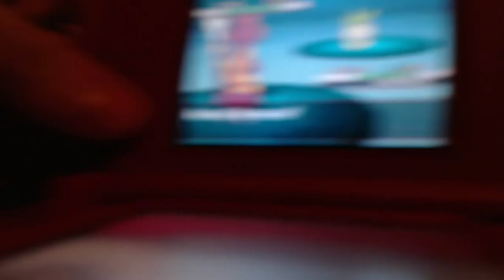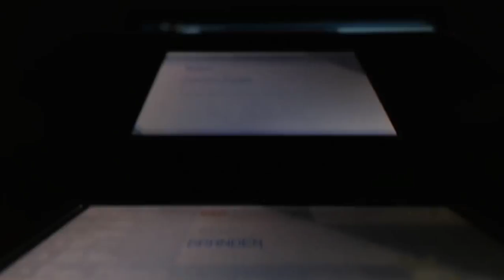(ISHC/SSC #8) Live Reaction Shiny Petilil after ~7,200 REs in White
{ISHC/SSC 2015 #8}

Phase 1 for Venipede
Ayyyy lmao. I'm actually really happy with this shin! Shiny Liligant is amazing in my opinion, glad I have one now :) I was racing some people for a venipede but I got rekt... lel. Also shoutout to The Expanding Dongs ( ͡° ͜ʖ ͡°)